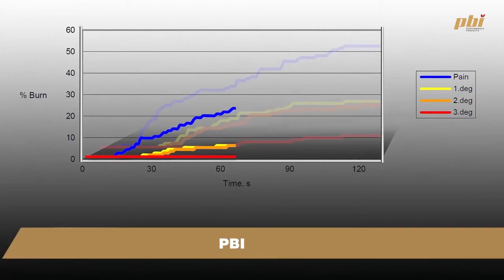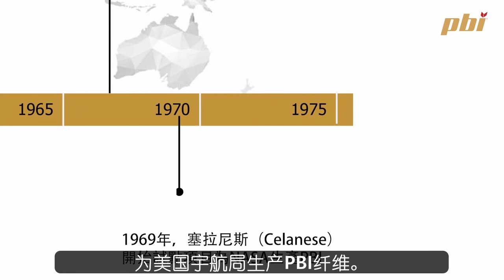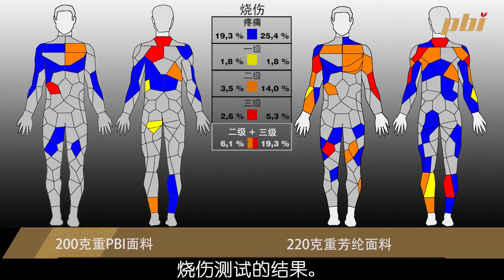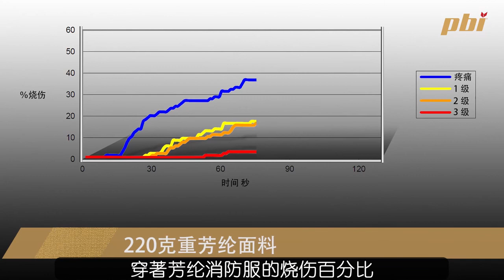保护消防员的纤维PBI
PBI国际销售和营销副总裁Helmut Zepf向您介绍PBI纤维和包含PBI纤维的织物的特性和好处。您是消防员吗？ 您的单位穿着PBI个人保护设备吗？ 请向您的同志展示此视频。 那将改变您消防队的选择，并可能改变您和您的消防员朋友们的未来。